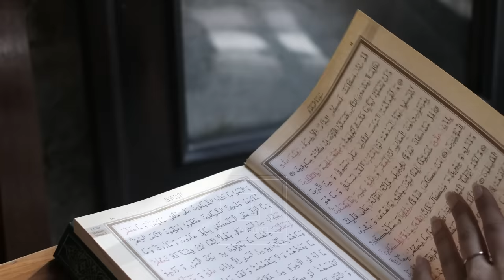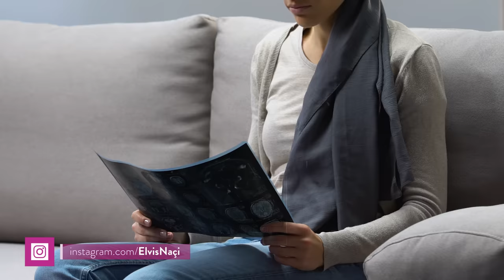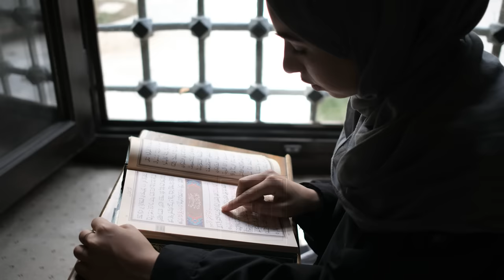Doktoret i thane se do vdiste, e semura me kancer gjiri shkon ne Qaben e Shenjte. Kthehet e sheruar